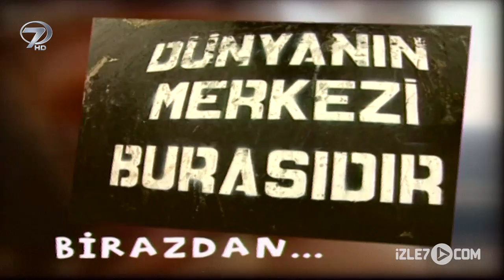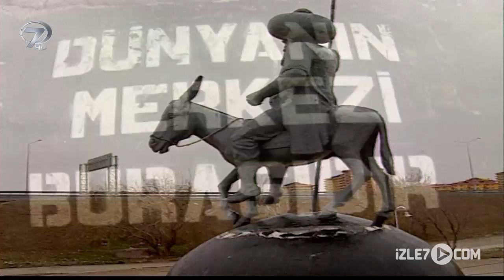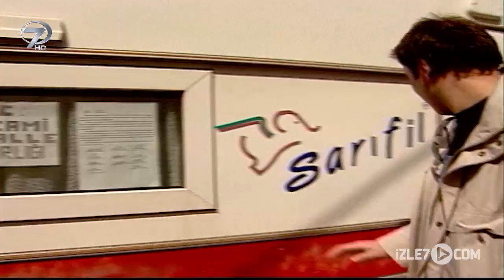Eskişehir - Sivrihisar | Şoray Uzun Yolda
Sivrihisar, Eskişehir'in en büyük ilçesidir. Nasreddin Hoca, Yunus Emre, Aziz Mahmut Hüdai, Hızır Bey gibi çok önemli Türk büyüklerinin bu ilçeden çıktığı iddia edilmektedir. Ankara'ya 120 km. Eskişehir'e 90 km. uzaklıktadır. 1926'dan önce Ankara'nın ilçesiydi.